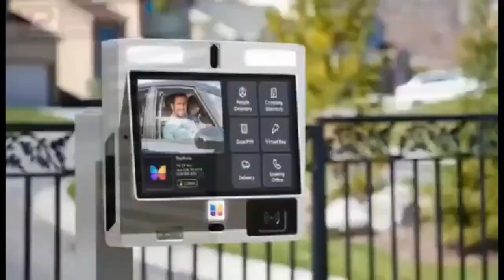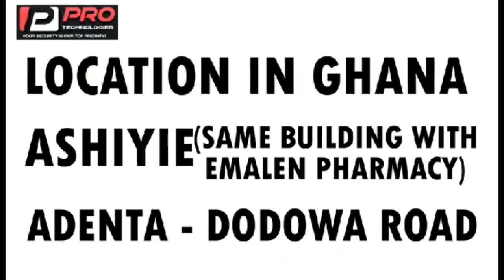i don't believe in miracles, shugatiti says